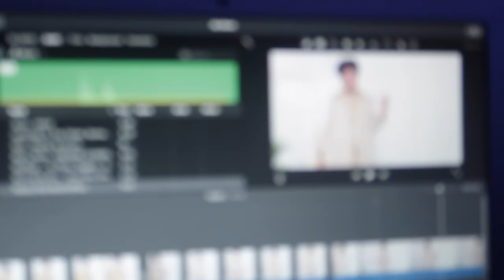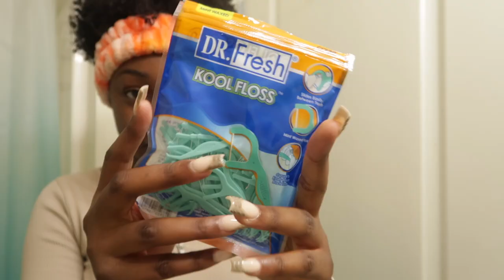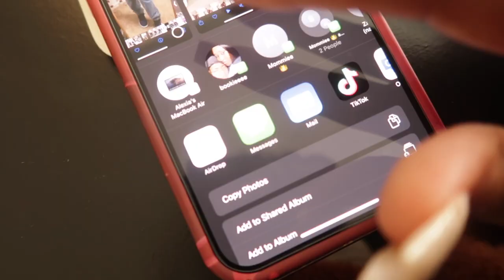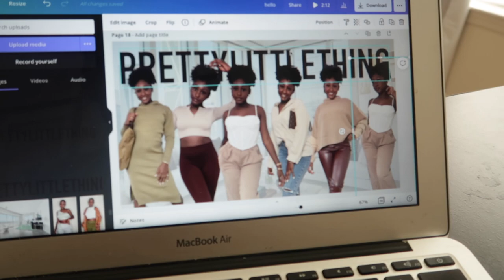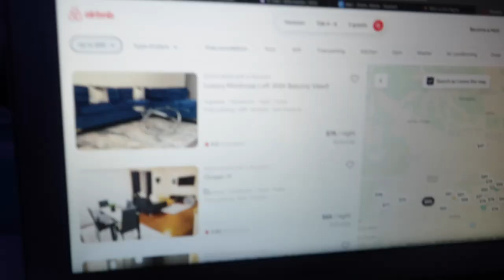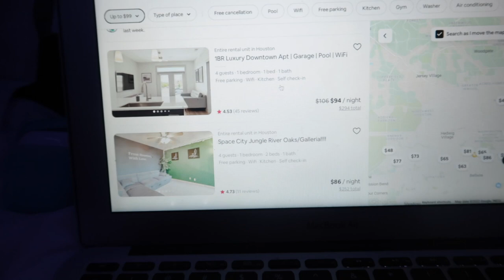VLOG: DAYS IN MY LIFE | Nail Appt + Pre-workouts + How to Thumbnails + How to actually Sell on Depop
Most Popular Videossss !

About me:
My name is Alexia ! I try to post videos 2x a week. (so you should sub to see more). I post lifestyle and fashion videos!